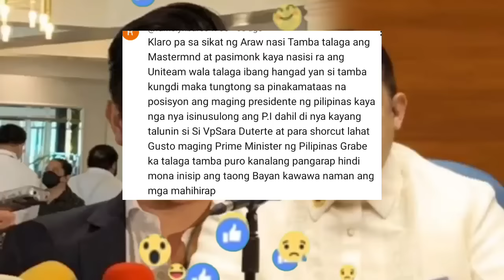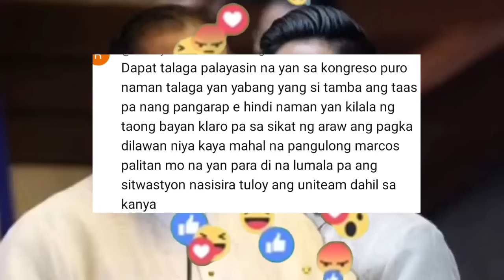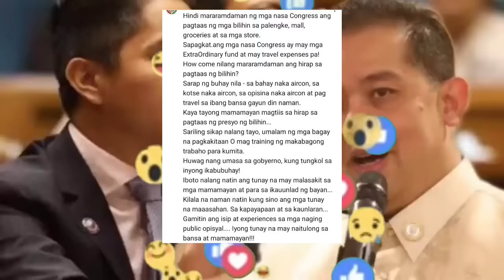KAKAPASOK LANG Grabe to Nabulab0g na Mga Media Kongreso NiIagIag ni Sandro Marcos Imee Pbbm VpSara